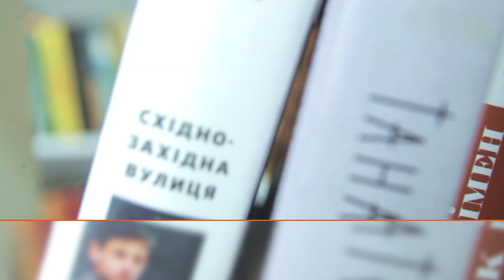Їжа та українці: пишні застілля, травма Голодомору, борщ-війна | Олена Брайченко | БЕЗ БРОМУ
Чому українці так люблять пишні застілля і масові закупи у кризових ситуаціях? Як презентувати українську кухню у світі, коли на неї зазіхає північний сусід? Коли з’явився борщ і що ми знаємо про сало?

У безброму дослідниця та засновниця проекту “Їжакультура” Олена Брайченко.

‼ Проект є партнером Українського інституту у створенні видання про українську кулінарну дипломатію ‼

Попередні випуски "Без брому" з текстовими інтерв'ю на нашому сайті